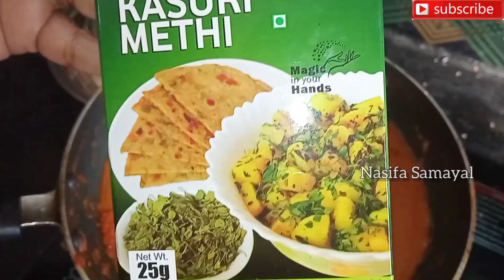Restaurant style Shahi Paneer/paneer recipes/paneergravy/Fresh Cream/In Tamil/Nasifa Samayal